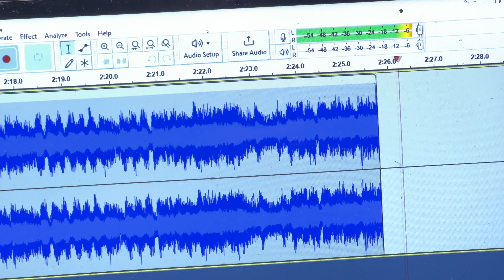The Beatles - "A Hard Day's Night" vinyl playing